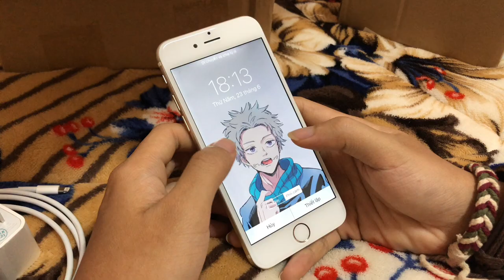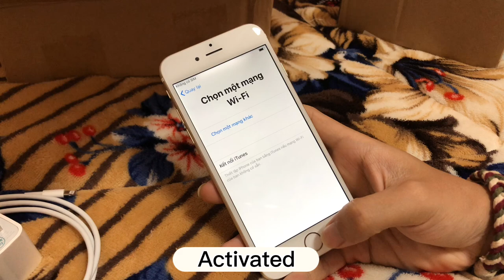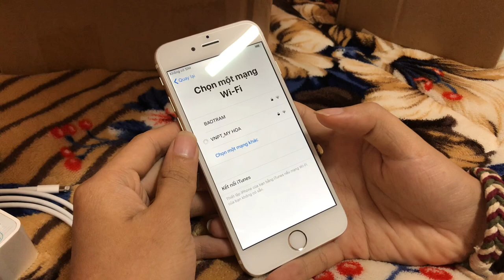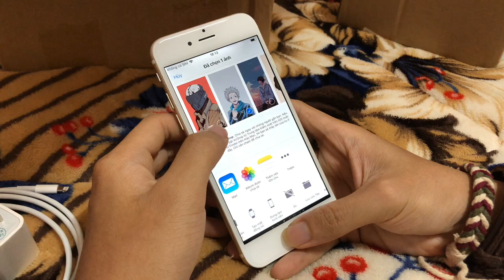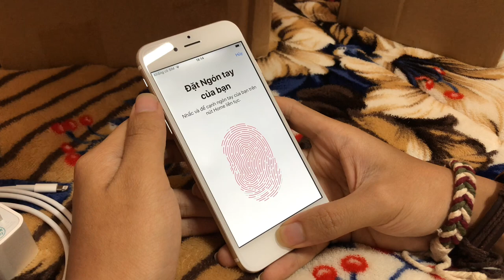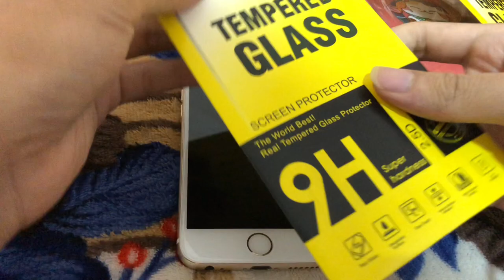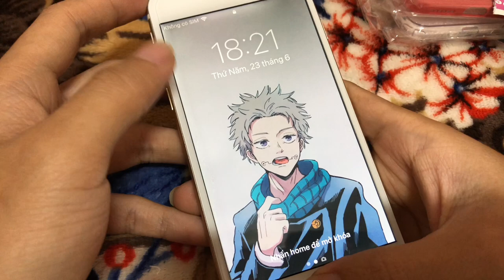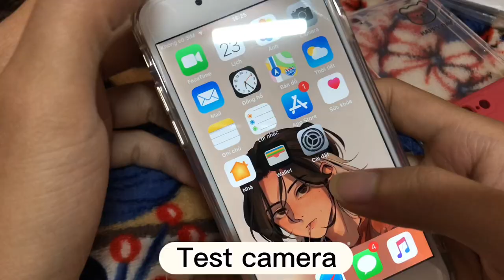📦Unboxing iPhone 6 Gold in 2024 | Shopee | Unbox Phone case *aesthetic vlog* 💕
My aesthetic, unboxing iPhone 6 in 2022
✨Unboxing iPhone 6 in 2022🍎 | 16gb
iPhone 6 Rose Gold ( 64GB )
I order Shopee (  75$ )
 Test camera
Filming : iPhone 8
Editing : CapCut

© Copyright by Zun Story ☞ Do not Reup
© Please Do Not Copy Video